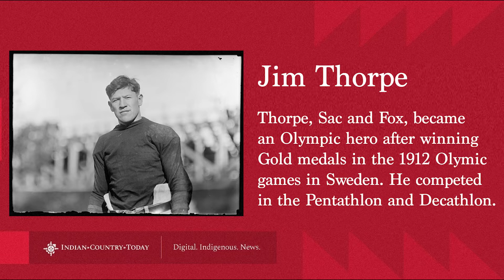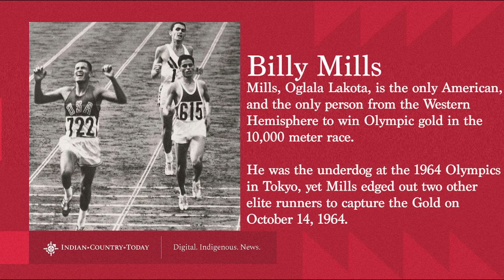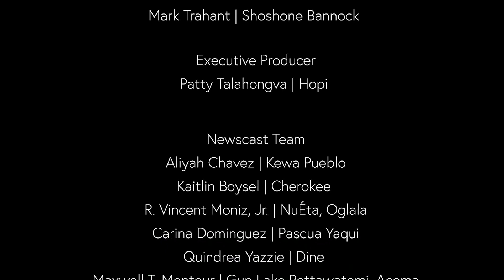Indian Country's silent epidemic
According to the National Indigenous Women’s Resource Center, there are only 58 domestic violence shelters in the country to serve 547 federally recognized tribes. Paula Julian is the Senior Policy Specialist for the National Indigenous Women’s Resource Center. She has more than 25 years experience working on violence against women issues, especially Native women.

The city of St. Paul, Minnesota is coming to terms with land that was turned into a park in 1892 but is now being recognized as a burial site for at least seven tribes. That’s just one story Kalle Benallie has reported on recently. She joins us today to tell us more about Indian Mounds Park.